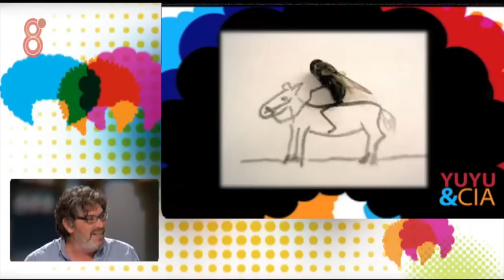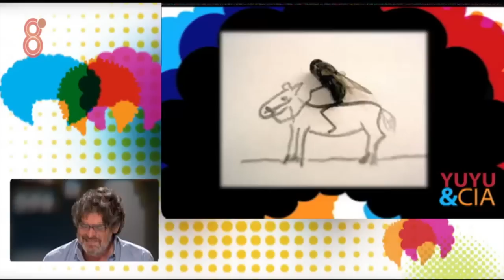Yuyu & Cía 1x02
Programa de humor del chirigotero "El Yuyu"